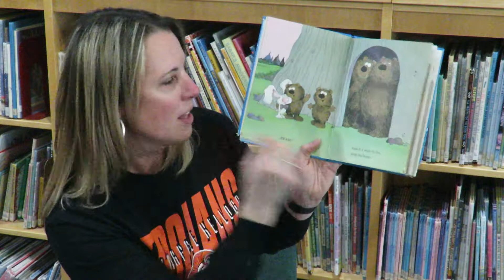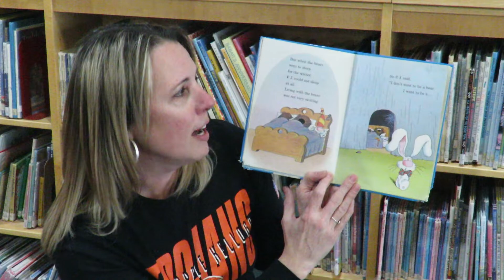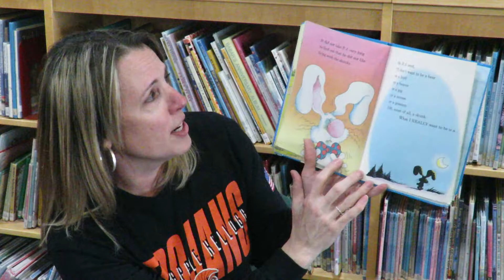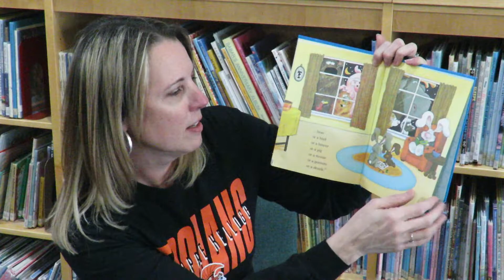TK Bedtime Story: "It's Not Easy Being a Bunny" by Marilyn Sadler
TK Board of Education trustee Krissy Hooson reads "It's Not Easy Being a Bunny" by Marilyn Sadler